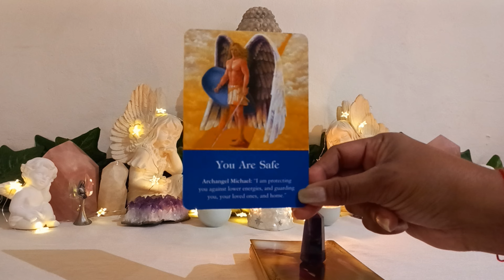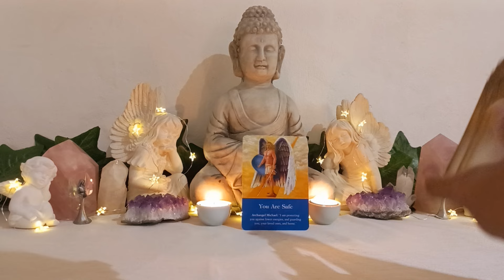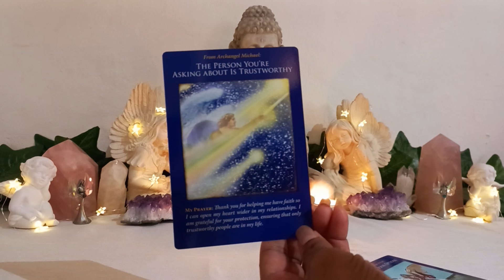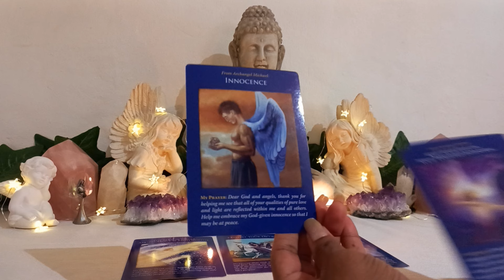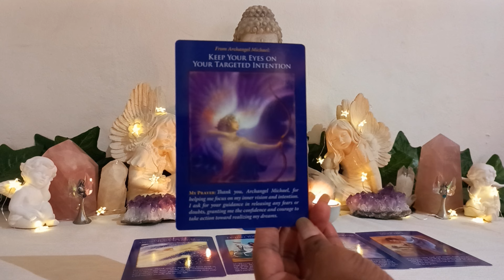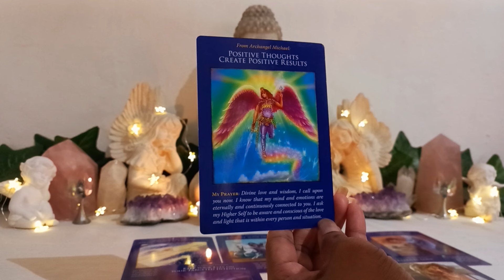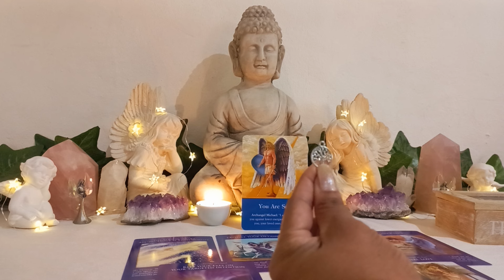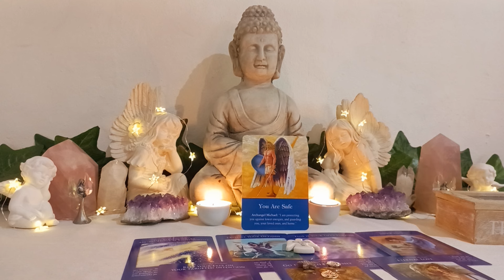🪽pt1 ARCHANGEL MICHAEL cutting cords | CHANNELED reading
😇 DIVINE channeled MESSAGES 😇

Greetings dear heart, thank you for appreciating divine messages.  Listen to more channeling through links below from the ASTROLOGY TAROT, kindly share with others, may we all ascend together, blessings and light 🙏

💟 MOTHER TERESA'S great LOVE for JESUS. An URGENT call to HELP you SERVE in GOD consciousness ✝️